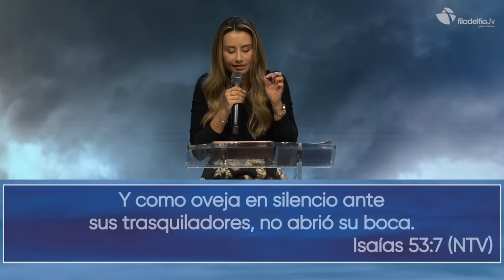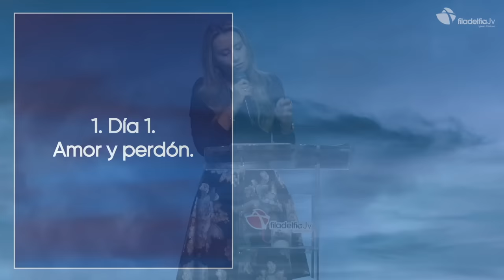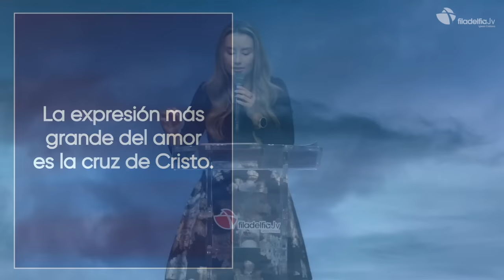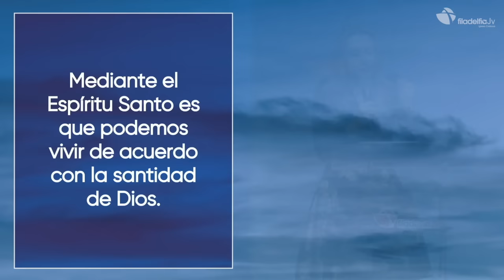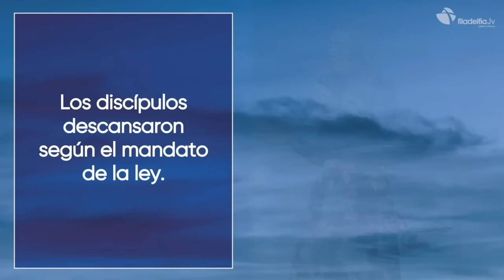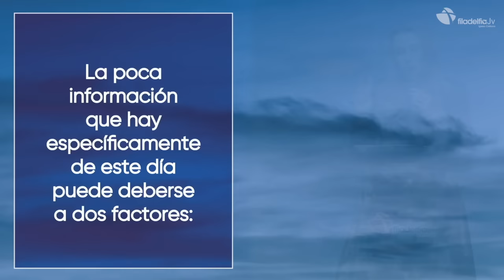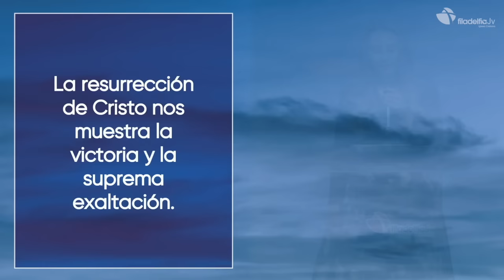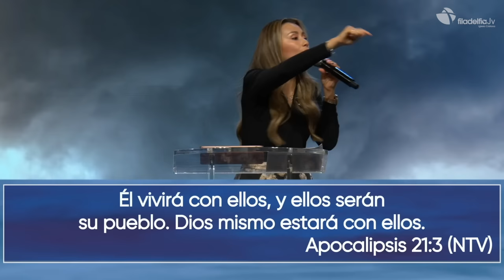Una historia de gracia - Viviana Peña - 21 Mayo 2023